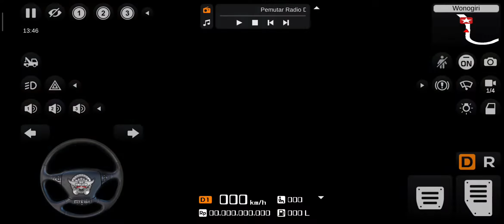Review mod TOYOTA RAIZE